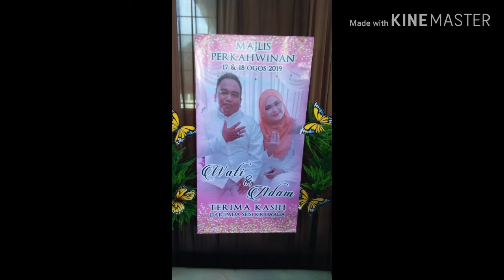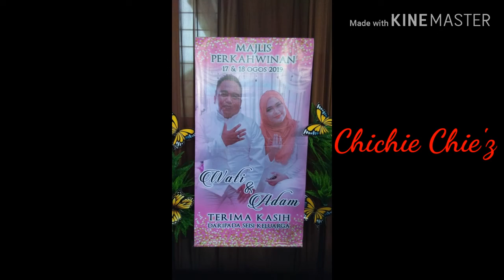Majlis Perkahwinan Wati & Adam 17 & 18 Ogos 2019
Majlis perkahwinan
Fatimahwati Abi Hamdin & Adam @ Lausing Laisang
17 & 18 Ogos 2019
Dewan Masyarakat Gadong Beaufort,
Sabah.